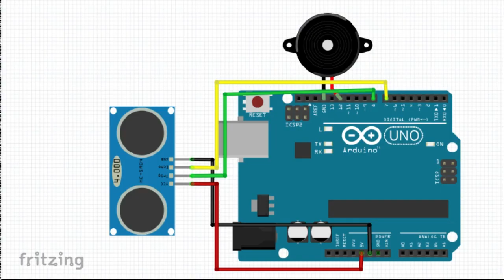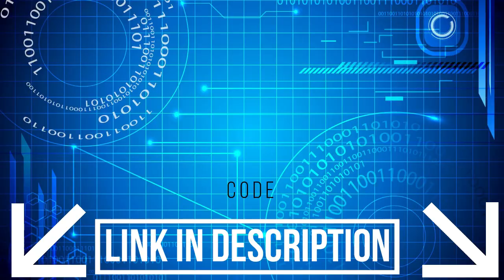How to make a smart blind's stick in HINDI || Arduino project for beginners in HINDI || Shail-Son's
Hello Technnovators,
In today's video we are going to make a Smart Blind's Stick. with connections, with code, and with concept. So watch till the end.

You can use this project to help a blind man, you can present this project in science fair as a science project, make it for learning or just for fun. I don't have any copyright to this project so you can do any commercial use of this project or its code (Not the video, I still have the copyright for the video.).

problem identified:
 So, the problem is, When a blind person walks he usually uses a long stick to judge the surrounding obstacles but before he collides with it. to do this, the man swings the stick around. but there is a person in front of the blind man. the blind man will keep swinging the stick. and it will hit the person now this will be so annoying, or if there is a fragile object in front of the blind man, it can be be costly. (Glass, china clay vase, etc.).
Sollution:
So, the solution to this problem is to make A smart blind's Stick. but what is it actually ? Let me explain this will be almost same, the man will swing it to detect obstacles, but this will have a sensor so the stick will detect obstacles before it hits them. For this purpose we will use an ultrasonic sensor.
Thus if there is another person in front of a blind man. the stick will detect him before it hits the person or before the blind man collides with the person. There will be no problem if the stick detects it before hitting(it's not annoying to get detected be sensor).
To make this project you just have to Do the connections (shown in the video). connect a power bank with a small A to B cable with the arduino (9V battery will also work but it is not rechargable). then fix it all on a selfie stick or other similar thing. And finally Download the code from the google drive link given below, upload it to arduino and you are ready to go.

Telegram Group details and link
 Name of group = Shail Son's Technnovators
 note: a similar group is available on whats app.

This is the official Telegram group by 'Shail Sons tech'. here, you can ask any questions related to tech, you can get answers related to tech.  also you can send or receive latest news related to tech. here, we can talk about latest Technologies, arduino, Raspberry Pi, Lego ev3, avishkaar box, xbee, nodemcu, drones and much more. We can share knowledge and get knowledge. By asking and answering questions your knowledge will also  improve and will also help others to improve their knowledge.

also get the
latest offers on this number
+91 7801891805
u can easily chat with them on whats-app using this number
just tell them what you want
AYSE01
AND IF ANY PROBLEM

1 more like = more motivation.

1 share = help to your friend.